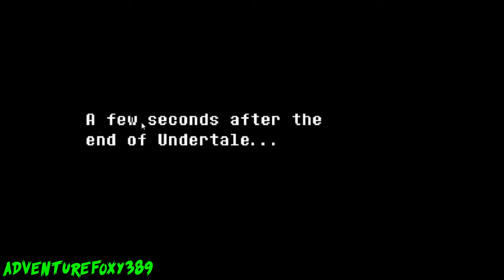dont forget [undertal fangame] #1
hey everyone enjoy the video